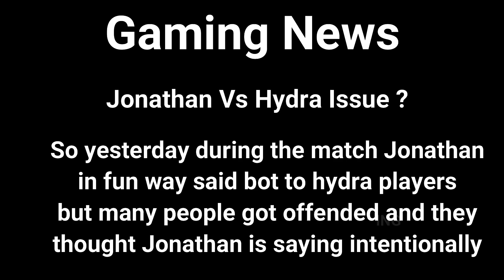🔥 Soul Vs Fnatic Intense Fight | Jonathan Vs Hydra Full Matter | Ronak Singing | Mortal, Scout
About me:
Hey guys this is ING here, "I am uploading this video just for news/educational purpose.

For removing any video just message me once and withing 4 hours i will delete the video.
Please don't give any strike as it will effect all the old hard work.

mortal,scout,soul vs fnatic,soul vs fnatic fight,fnatic vs soul intense fight,soul mortal,jonathan saying hydra is bot,jonathan vs hydra controversy,jonathan vs hydra matter,ronak singing on live stream,ronak singing,ronak,fnatic scout,pubg mobile new update,pubg mobile update,pubg mobile 0.18.0 update,jonathan 1v4 clutch,soul mortal funny,mortal scout